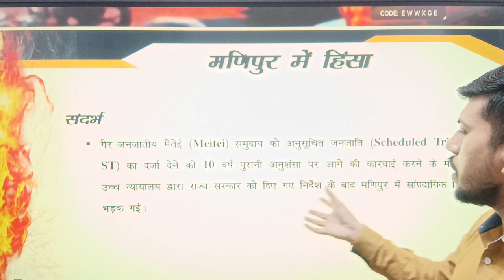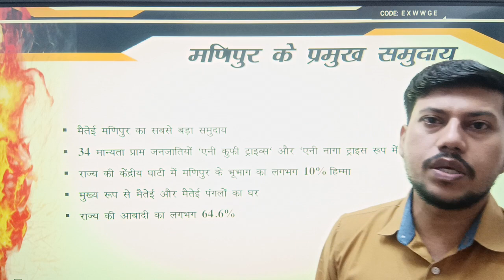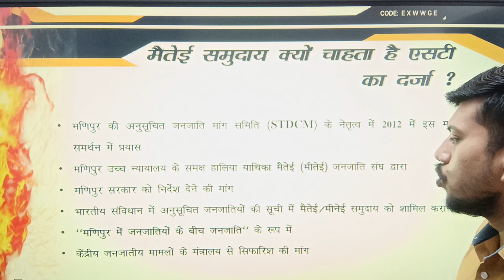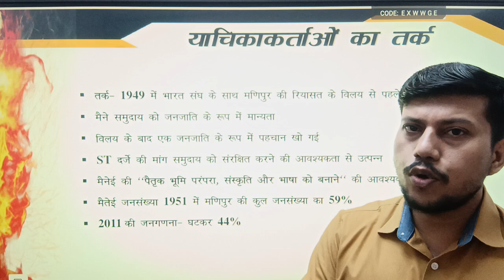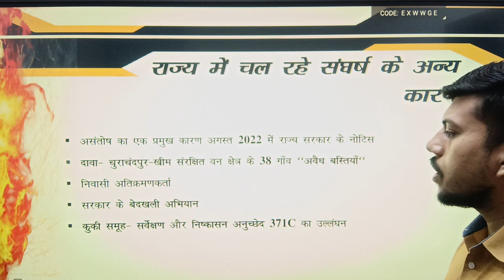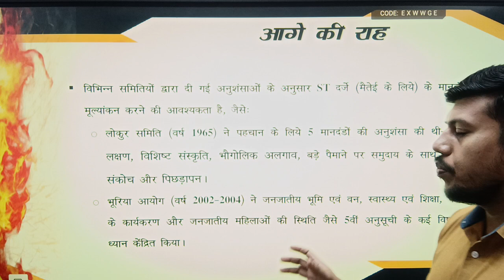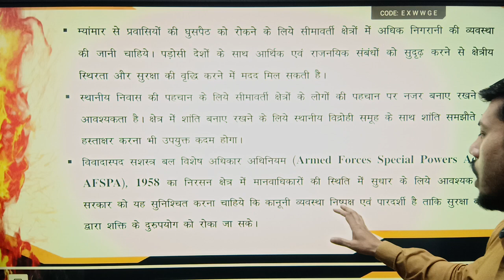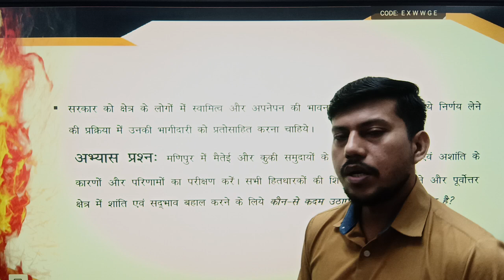मणिपुर जातीय हिंसा आंतरिक सुरक्षा के लिए समस्या || क्या है विवाद ? UPPSC MAINS 2023